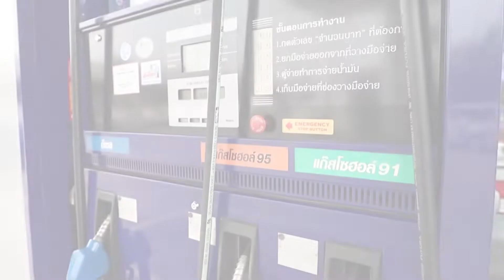พรุ่งนี้เบนซินโซฮอล์ขึ้นราคา-คงดีเซล :เกาะสถานการณ์ 17.30 น.(13-05-63)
16.09 น.สมช.คาดหารือผ่อนปรนกิจการระยะที่2ใน17พ.ค.นี้
16.21 น."อนุทิน"ยก"เชียงใหม่"ได้มาตรฐานรับมือโควิด-19
16.34 น."ชวน"นัดผู้นำฝ่ายค้านตัวแทนรัฐบาลหารือจัดประชุมสภา
16.43 น. พรุ่งนี้เบนซินโซฮอล์ขึ้นราคา-คงดีเซล
16.55 น.อัยการยื่นฟ้อง7ข้อหาหนุ่มหึงโหดยิงแฟนดับกลางห้าง